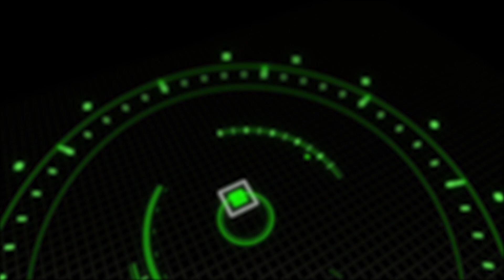15 REASONS BRENDA MEEKS DESERVES HER OWN MOVIE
Welcome to Next of Ken and in this episode, we're counting down 15 Reasons Brenda Meeks Deserves Her Own Movie. Brenda is easily the most beloved character in the "Scary Movie" franchise aside from Cindy Campbell. Played by Regina Hall, Brenda is tough, sarcastic, hilarious, and a total badass. She even took on the b*tch from the Ring. Talk about a Queen, henny. Here's our personal favorite moments from the hit franchise.